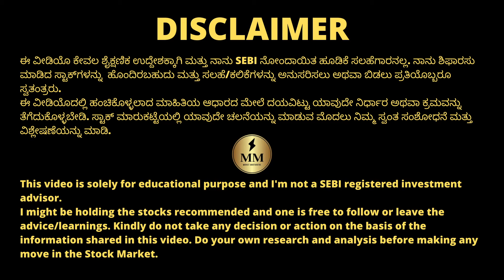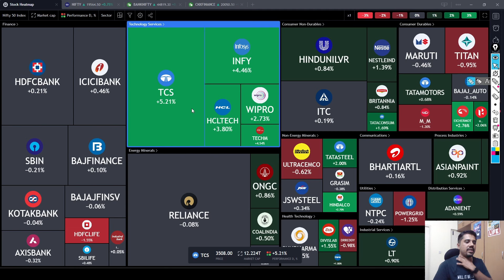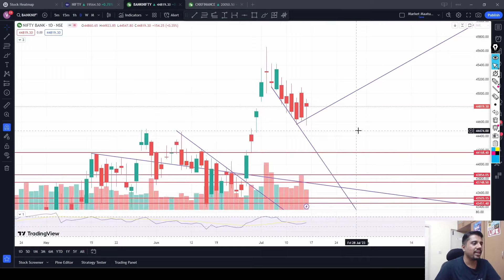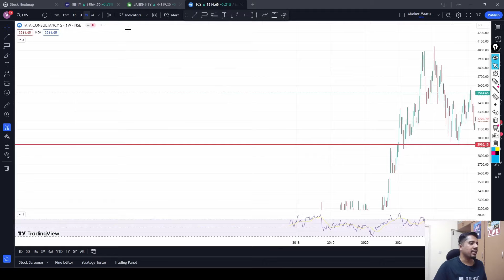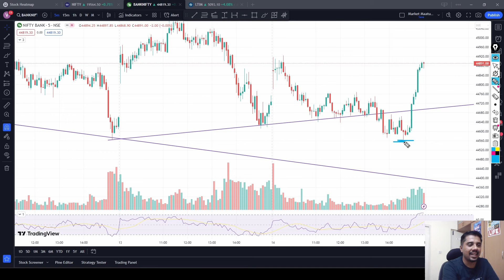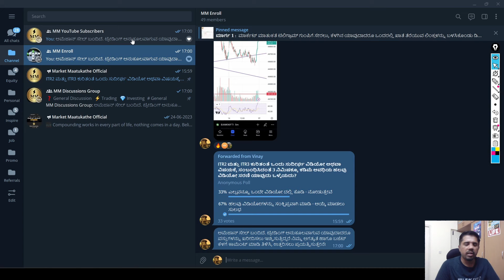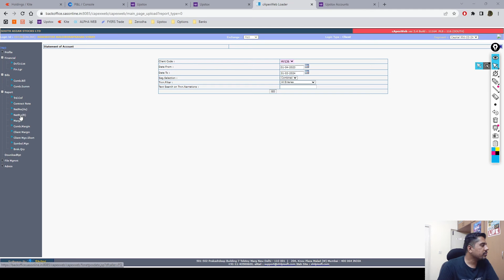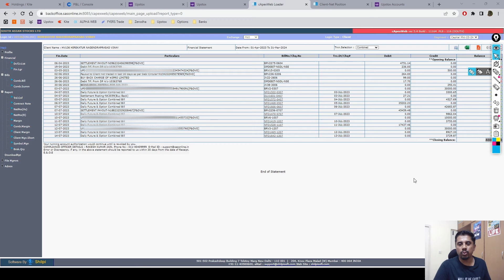Historical day for India! | Bank Nifty joins the party? | ChartsTalk | StocksOverview | Kannada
Chapters:
00:00 Charts Talk
12:08 Stocks Overview
17:22 Announcements, Plans and P&L

Stocks Discussed : TCS, LTI Mindtree, Asahi Glass

ಅಥವಾ